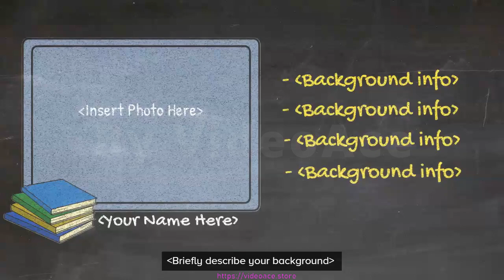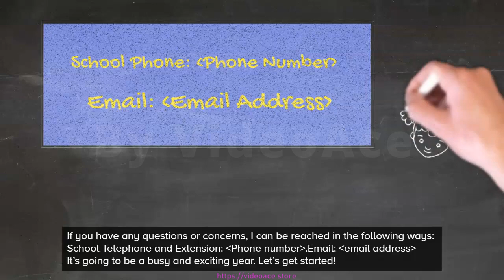Color Whiteboard - Back to School